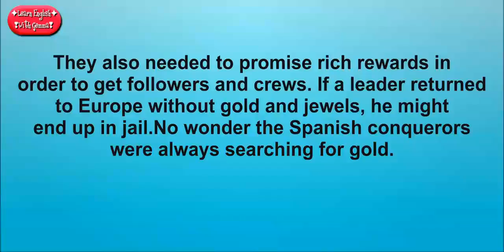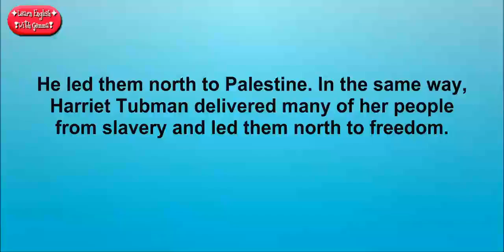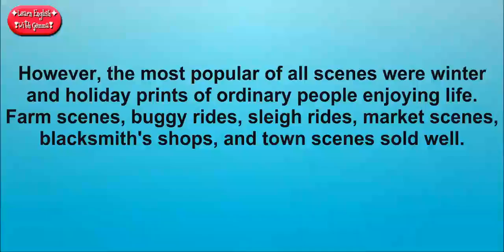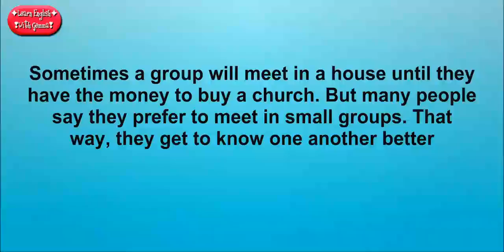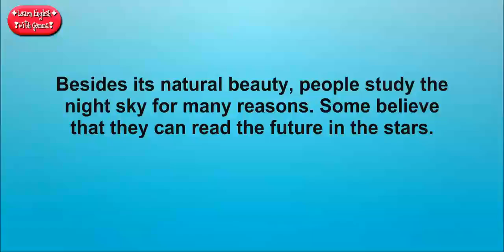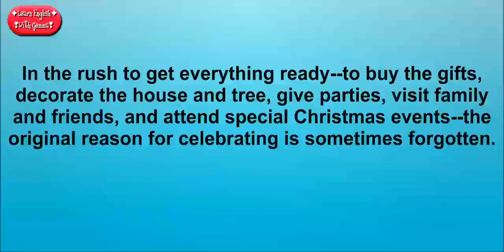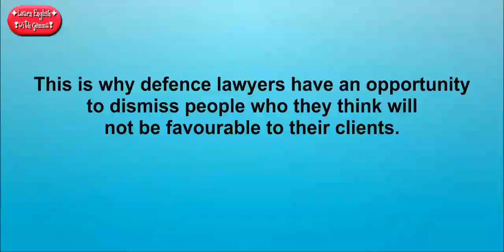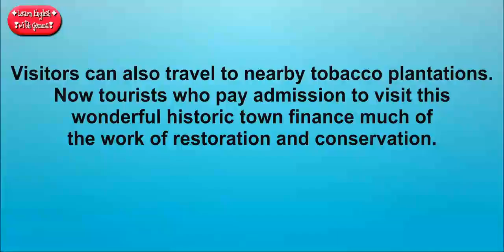Listening English everyday to Improve Skill English Part 8 - Practice Speaking English